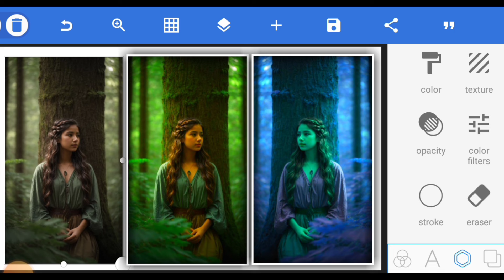Where Can You Find Advance Photo Editing Skin Retouching in Photoshop with? || PBU TERCH